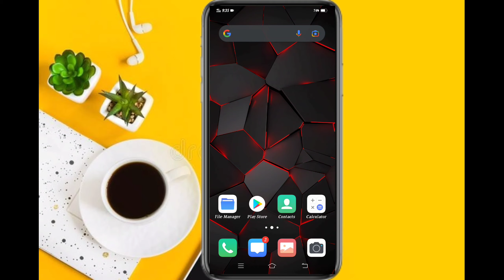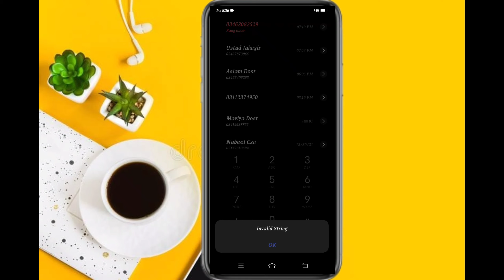Jazz Free Internet Free What's up Free Facebook 💯 Working codes